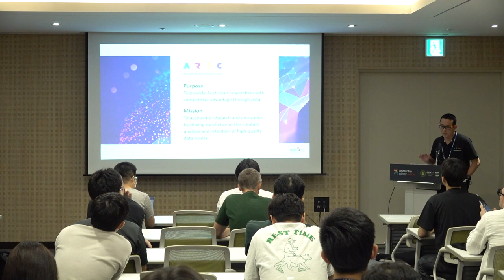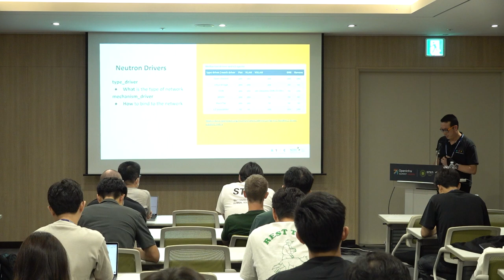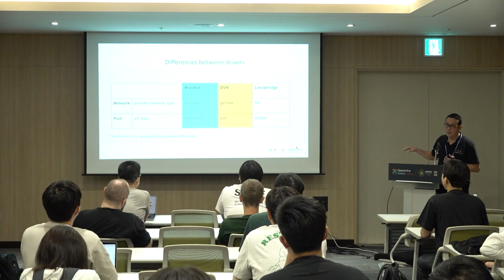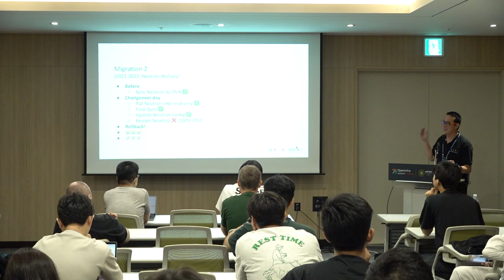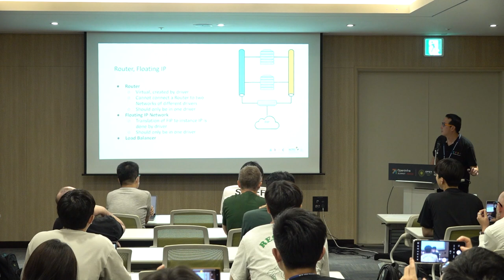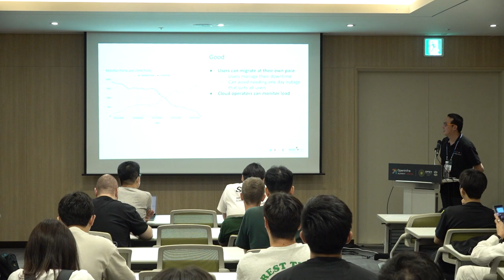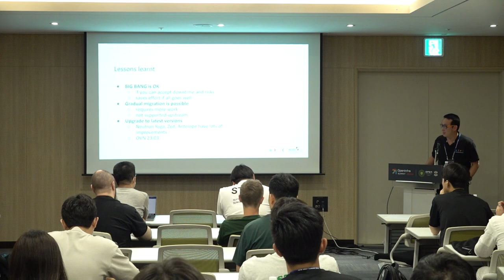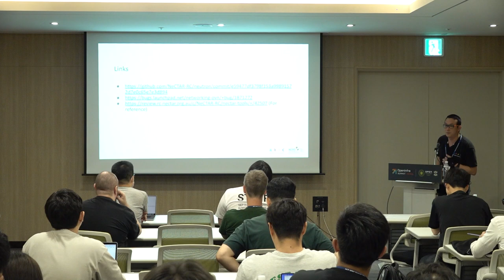Migrating a Cloud to OVN without outage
Nectar Research Cloud has been running a mixture of MidoNet and Linuxbridge drivers in Neutron. With Neutron moving to OVN and deprecating support for other drivers, we had to migrate our cloud from MidoNet to OVN. As this is not a supported migration pathway in Neutron (the only one is OVS to OVN), we had to come up with our own strategies and code to do it. Nectar attempted migration in 2022, 2023 and 2024. We finally managed to suceed on the third try. Come to hear about the different types of migration strategies we attempted and our rationale for choosing each strategy. We will share what succeeded and what failed with each attempt. This will be informative for an organisation migrating to OVN.

Speakers:
- Jake Yip